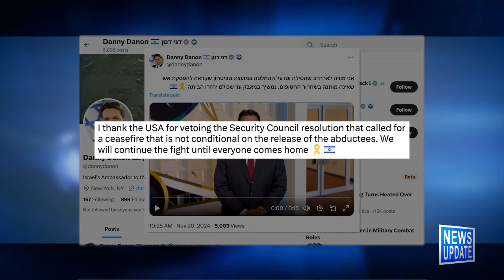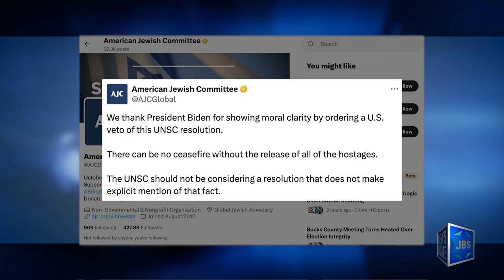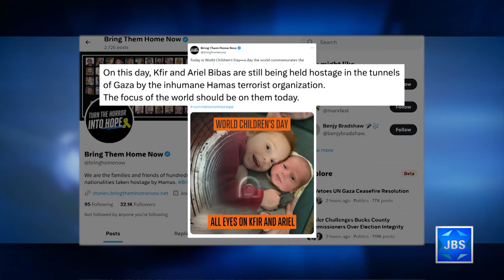JBS News Update - Israel At War - 11/20/24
Stories Include:

IDF Casualties in Gaza, Lebanon,
Hezbollah Rockets, Drones Bombard N. Israel,
US Envoy Expected in Israel,
US Vetoes Ceasefire Not Conditional on Hostage Release,
Mrs. Herzog Joins 'Silent Watch' for the 101 Hostages,
On World Children's Day - What About The Child Hostages?

JBS Programming:

At 7pm David Harris speaks to Bernard-Henri Lévy about his book, Israel Alone.
At 7:30pm Rabbi Ammiel Hirsch speaks about Donald Trump’s victory in the 2024 presidential election.
At 8 Rabbis Angela Buchdahl and Elliot Cosgrove dig deep into the Jewish tradition’s treasure trove of wisdom and history to help lead us through this fraught and potential-filled time.
At 9pm CUNY professor Jerome Chanes who talks about JFK and his relationship with Israel.
At 10pm it's a replay of Rabbi Hirsch.
At 10:30pm it's an encore of the news.

*Children's programs
*Israeli Films